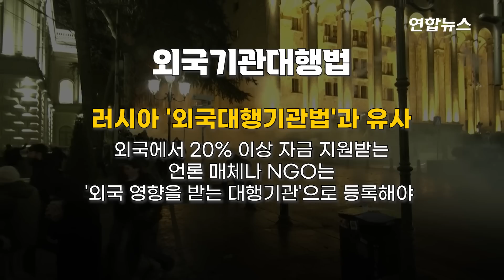"러시아법 반대" 조지아서 전쟁같은 시위…물대포·최루탄 등장 / 연합뉴스 (Yonhapnews)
"러시아법 반대" 조지아서 전쟁같은 시위…물대포·최루탄 등장
    (서울=연합뉴스) 구소련 연방이었던 조지아에서 여당이 강행하는 언론 통제법안에 맞서 이틀째 시위가 격화하고 있습니다.
    AFP 통신 등에 따르면 8일(현지시간) 조지아 수도 트빌리시 의회 앞에는 수만 명이 모여 "러시아식 악법을 철회하라"며 규탄 시위를 벌였습니다.
    집권당 '조지아의 꿈'이 주도하는 이 법안은 외국의 자금 지원을 받는 언론과 비정부기구(NGO)를 '외국 영향을 받는 대행 기관'으로 등록하도록 해, 사실상 언론과 시민사회를 통제하려는 의도가 있다는 비판을 받고 있습니다.
   실제로 러시아는 2012년 이와 비슷한 외국대행기관법을 제정했는데, 러시아 정부에 반기를 드는 단체를 폐쇄하는 데 활용되는 등 정부 비판 여론을 탄압하는 결과로 이어진 것으로 평가됩니다.
    이날 조지아 경찰은 시위대를 향해 최루탄과 물대포를 쏘면서 해산 명령을 내리고 이틀째 강경 진압을 이어갔습니다.
    현지 방송에는 헬멧을 쓰고 방패를 든 경찰 수백 명이 거리에 배치된 모습이 보도됐습니다.
    시위대 일부는 의회 밖에 설치된 장벽을 무너뜨리기도 했으며, 경찰을 향해 화염병 등을 던지기도 했습니다.

제작 : 진혜숙·김현주
영상 : 로이터·살로메 주라비쉬빌리 조지아 대통령 트위터·@Maks_NAFO_FELLA·@revishvilig·@carlbildt·@GiorgiGab·@AlexandreKrausz 트위터